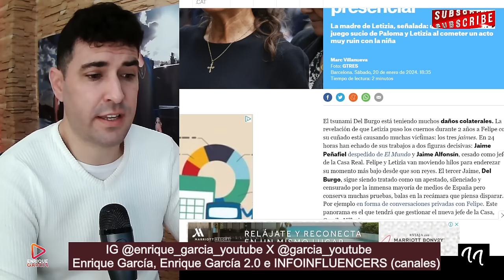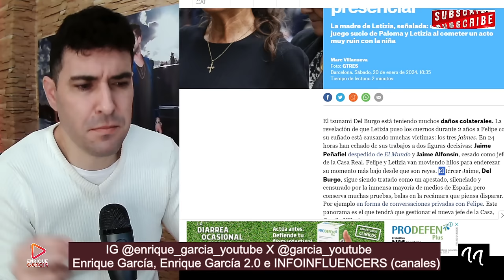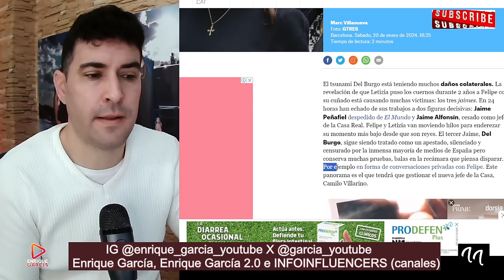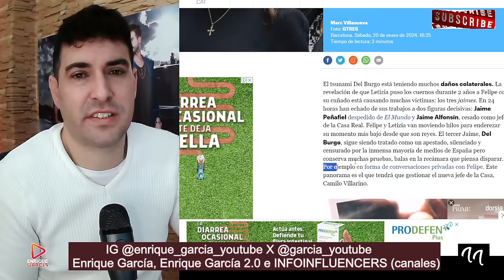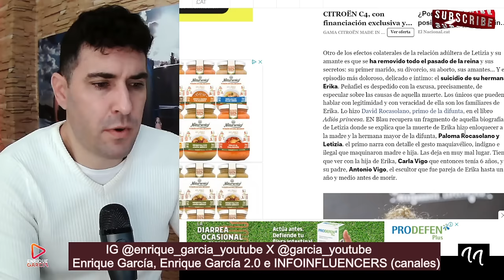FILTRAN GRAVE ILEGALIDAD DE PALOMA ROCASOLANO, SE QUERÍA APROPIAR DE UNA MENOR